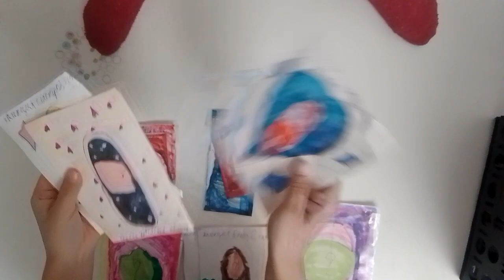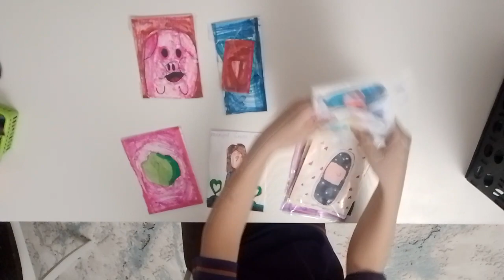ждите 2 часть